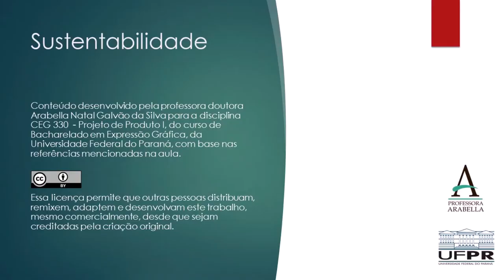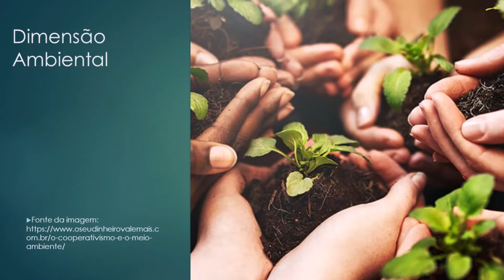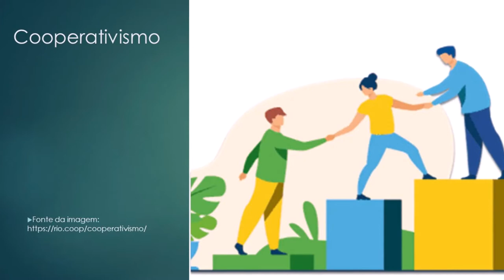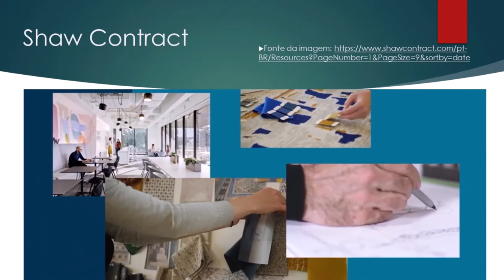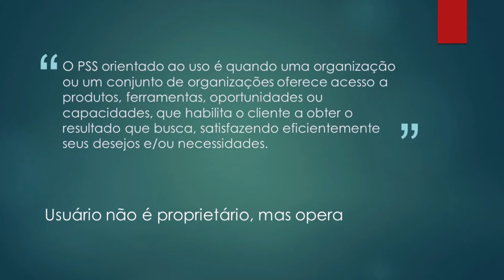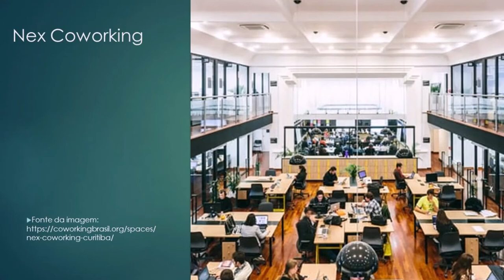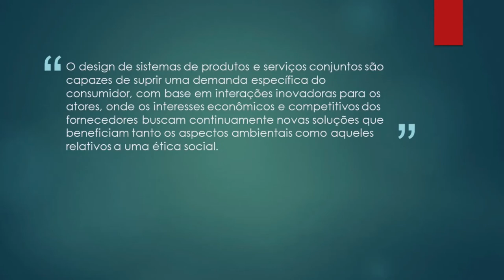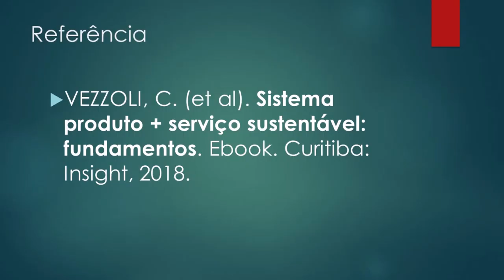Sustentabilidade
A aula apresenta o que é desenvolvimento sustentável e quais são as dimensões da sustentabilidade. Também mostra que existem maneiras para promover e fomentar modelos econômicos promissores, que tentam buscar o equilíbrio entre as dimensões da sustentabilidade. Uma dessas iniciativas é o Sistema Produto-Serviço ou PSS, que foi definido e classificado em 3 tipos: PSS orientado ao produto, orientado ao uso e orientado ao resultado. Finalmente, a aula mostra o papel do design no projeto de PSS.

REFERÊNCIA
VEZZOLI, C. (et al). Sistema produto + serviço sustentável: fundamentos. Ebook. Curitiba: Insight, 2018.